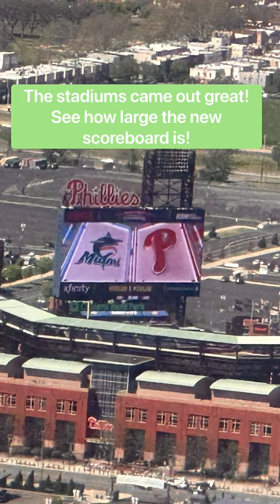Flying over Citizens Bank Park & The Linc!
We flew home into philly last week and captured the city with our iphone14promax. Came out pretty well!